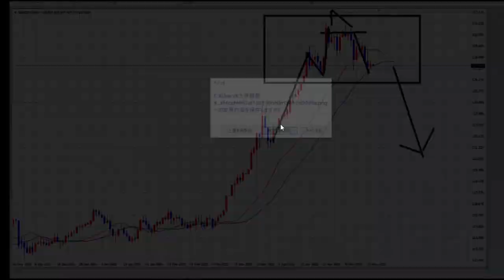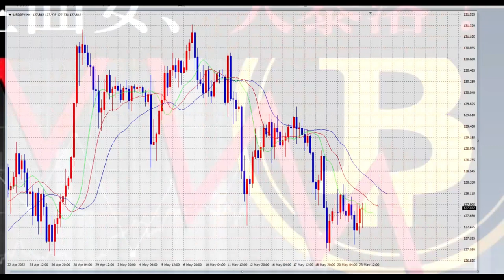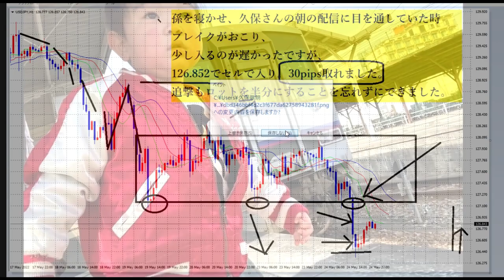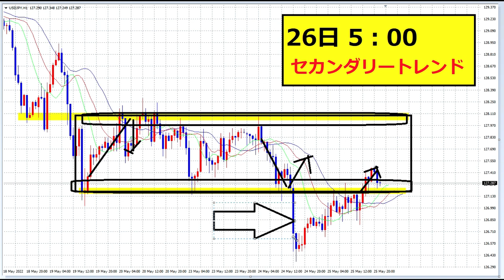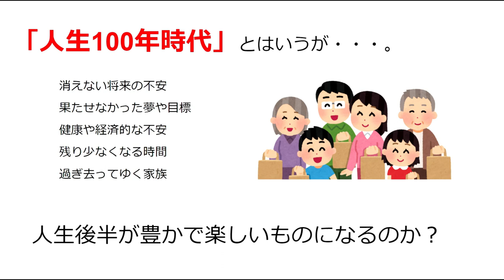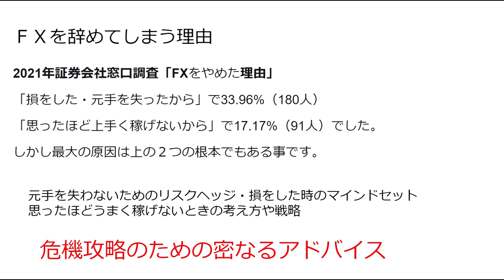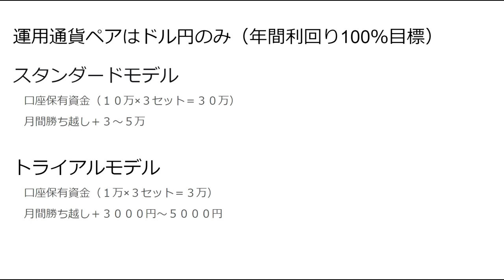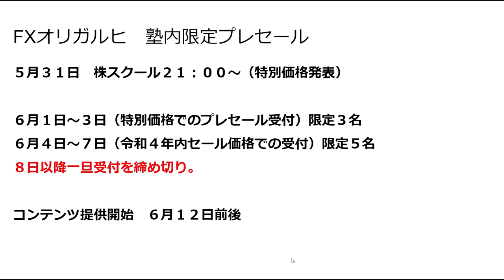【FX】ソーサートップ出現＋FXオリガルヒ塾生限定動画